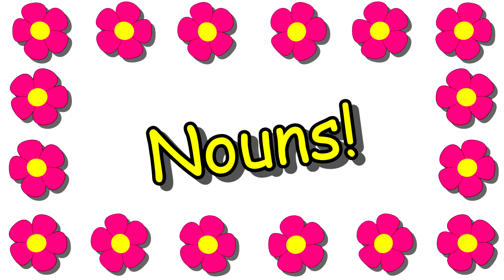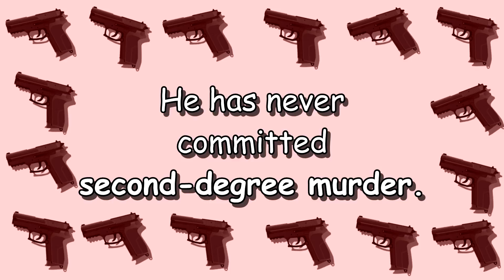Educational Video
1 + 1 = 3